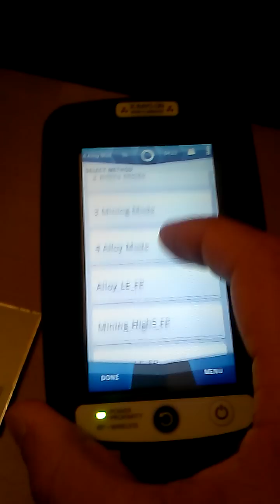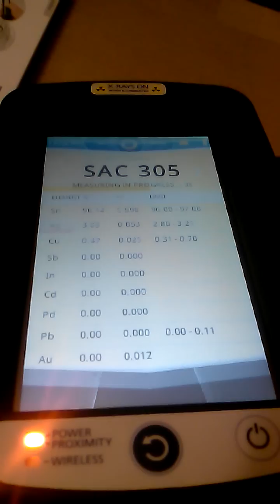Handheld XRF: X-Met7500 Demonstration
Eastern Applied Research associates offer a brief introduction to Oxford Instruments portable x-ray fluorescence analyzer, the X-Met7000 series.  This handheld XRF series is popular for positive material identification, RoHS screening, environmental testing, scrap metal verification and many other material analysis needs.